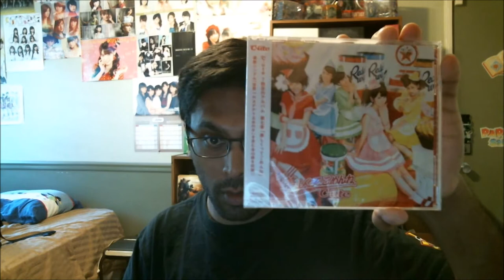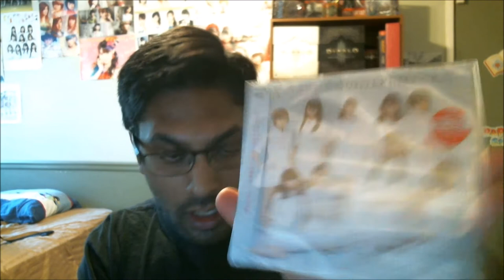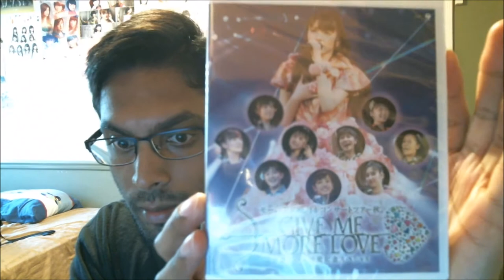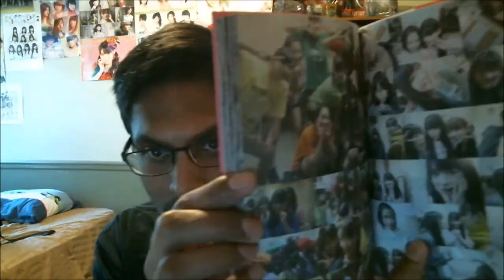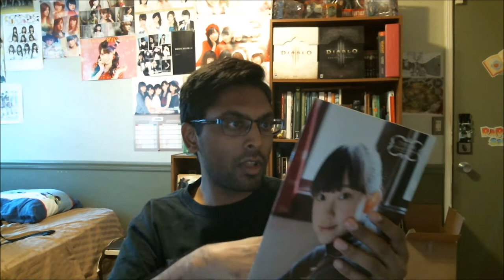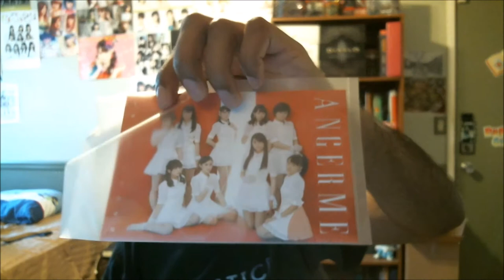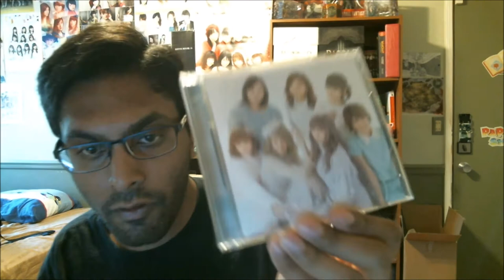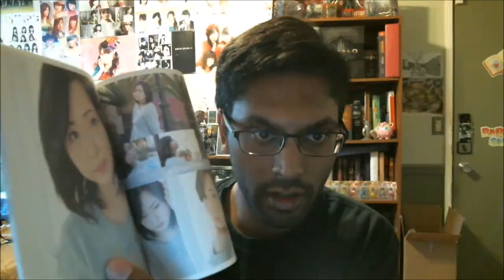Kanjuku Berryz Kobo The Final Completion Box Unboxing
This order is freaking huge. I don't know what else to say. I continually kept adding things to the order over a course of like 5 months or so. Here is what I got:

- 完熟Berryz工房 The Final Completion Box (Limited Edition A and Regular Edition of Kanjuku Berryz Kobo The Final Completion Box...Berryz Kobo's final compilation album)
~ Official Release of January 21, 2015 ~

- Berryz工房デビュー10周年記念コンサートツアー2014秋～プロフェッショナル～ (Blu-ray of Professional 10th Anniversary Concert Tour 2014 Autumn...Berryz Kobo's final full concert tour)
~ Official Release of February 25, 2015 ~

- 大器晩成／乙女の逆襲 (Regular Edition B and Limited Edition D of Taiki Bansei / Otome no Gyakushuu...ANGERME's first single)
~ Official Release of February 4, 2015 ~

- 道重さゆみ卒業記念シリコンリストバンド (Michishige Sayumi Sotsugyo Kinen Silicon Wrist Band)
~ Official Release of November 26, 2014 ~

- モーニング娘。'14 写真集 「ミチシゲカメラ2 -'14graduation-」 (Morning Musume.'14 Shashin Shu (Photo Book) "Michishige Camera 2 - '14graduation -")

- Berryz工房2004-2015 Berryz工房PHOTO BOOK (Berryz Kobo Photo Book "Berryz Kobo 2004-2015"...Berryz Kobo's last photobook)
~ Official Release of February 26, 2015 ~

- さゆみんの...おしえてこうはい! モーニング娘。’14 BOOK (Morning Musume. '14 Rensai Sayumin no... Oshiete Kohai!)
~ Official Release of January, 2015 ~

- UTB (アップ トゥ ボーイ) 2015年2月号 【表紙&巻頭】 白石麻衣(乃木坂46) 【別冊付録】 乃木坂46スペシャルBOOK『The Purple Chronicle』vol.3 (UTB (UP to boy) 2015 February Issue [Cover] Siraishi Mai "Nogizaka46" w/ booklet Nogizaka46 special BOOK "The Purple Chronicle" vol.3)
~ Official Release of December 22, 2014 ~

- モーニング娘。'14 コンサートツアー2014秋 GIVE ME MORE LOVE ～道重さゆみ卒業記念スペシャル～ (Morning Musume.'14 Concert Tour 2014 Aki Give Me More Love - Michishige Sayumi Sotsugyo Kinen Special -... Sayumi's graduation concert)
~ Official Release of February 11, 2015 ~

- 第七章 「美しくってごめんね」 [通常盤] (Regular Edition of Dai Nana Sho "Utsukushikutte Gomenne"...C-ute's 7th album)
~ Official Release of February 8, 2012 ~

Thank you and please let me know what you think!

The background music consists of the following:

1. Taiki Bansei - ANGERME
2. Otome no Gyakushuu - ANGERME
3. Yuke! Genki-kun - Mai Hagiwara (C-ute)
4. Warera! Berryz Kamen - Berryz Kobo
5. Love together! - Berryz Kobo
6. Sekai de Ichiban Taisetsu na Hito - Berryz Kobo
7. Loving you Too much - Berryz Kobo